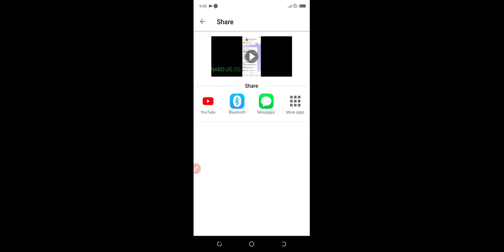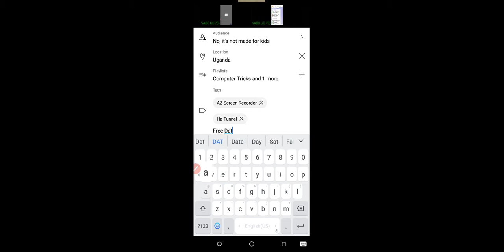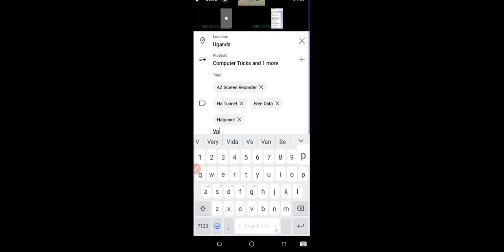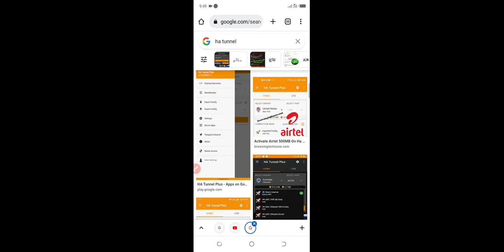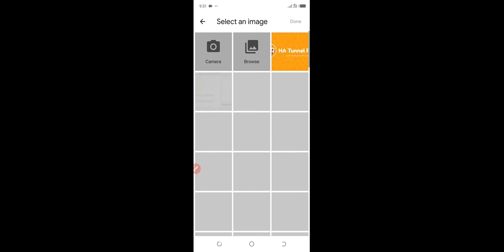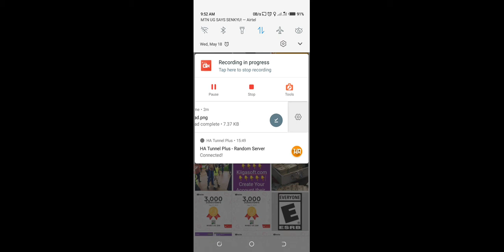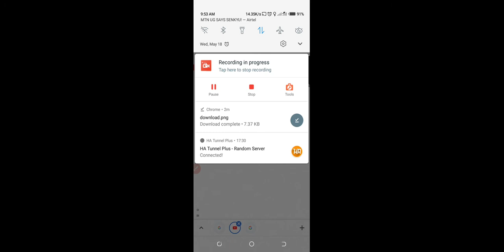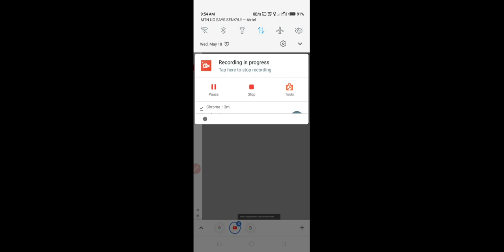Online Money: How to Upload A Video on Youtube Using a Mobile Phone Easily in 2022 and Make